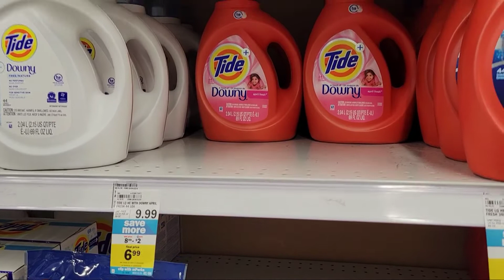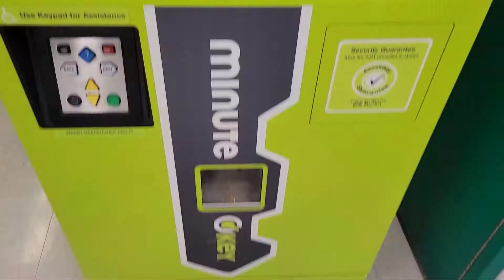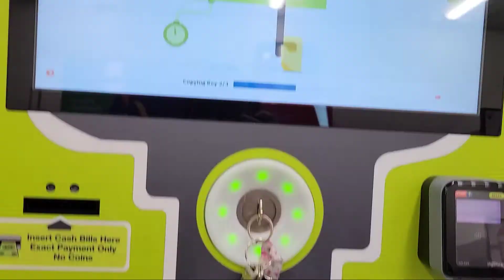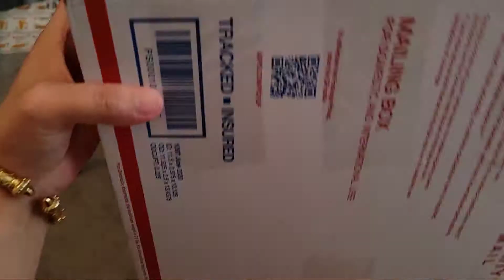My Weekend Routine | Vlog #55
hello everyone! it's the end of January and I'm just doing my usual weekend routine...